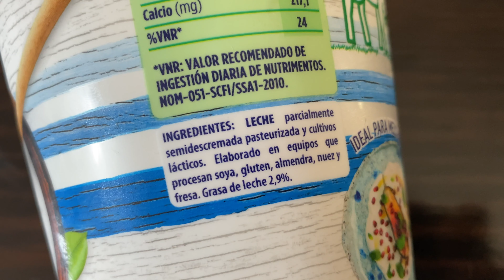Cómo hacer queso untable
Queso casero y saludable.